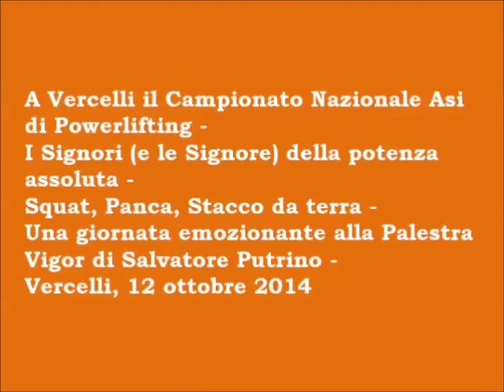Vercelli Powerlifting 12102014